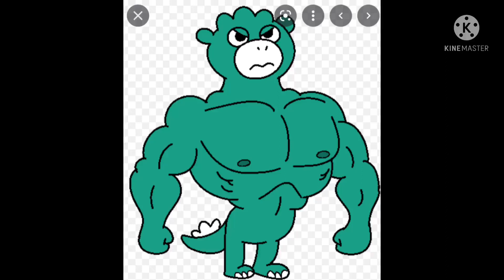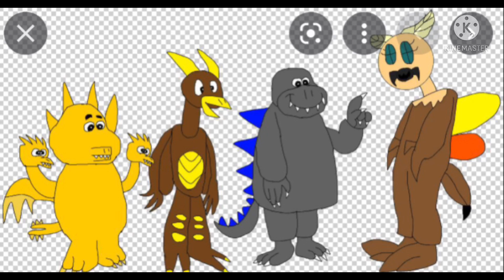1700 sea shanties played over cursed Godzilla images